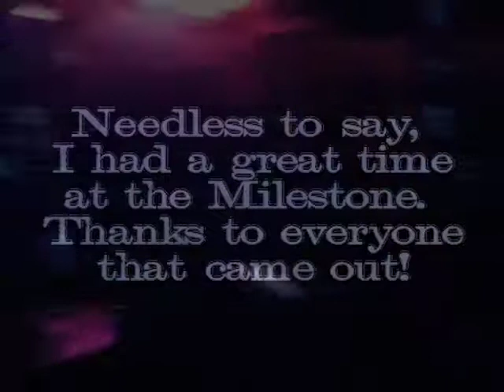Mike Herrera Video Diary-Charlotte Part 3 Southbound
This is the last video from Charlotte. What can I say? THere was a lot of footage from this show! Louis from Gasoline Heart is still making cameos here at the Milestone. Sorry if it's annoying, but I thought it was funny and I love my buddy Louis! What some stage banter and also me play Southbound live with the drummer

Mike Herrera Video Diary EP. 6